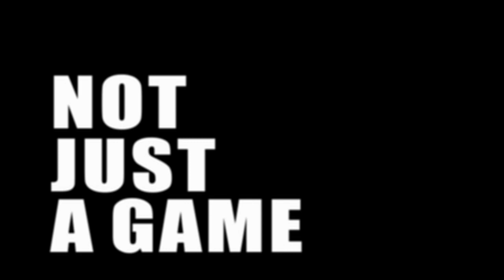Not Just A Game - Trailer #1 - Available on DVD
Not Just a Game
Power, Politics & American Sports

We've been told again and again that sports and politics don't mix, that games are just games and athletes should just "shut up and play." But according to Nation magazine sports editor Dave Zirin, this notion is just flat-out wrong. Not Just a Game, the powerful new documentary based on Zirin's bestselling book The People's History of Sports, argues that far from providing merely escapist entertainment, American sports have long been at the center of some of the major political debates and struggles of our time. In a fascinating tour of the good, the bad, and the ugly of American sports culture, Zirin first traces how American sports have glamorized militarism, racism, sexism, and homophobia, then excavates a largely forgotten history of rebel athletes who stood up to power and fought for social justice beyond the field of play. The result is as deeply moving as it is exhilarating: nothing less than an alternative history of political struggle in the United States as seen through the games its people have played.

Dave Zirin
Dave Zirin is the bestselling author of five books, the sports editor of The Nation magazine, and the host of Sirius XM Satellite's popular weekly show, Edge of Sports Radio. His blog The Edge of Sports is read each week by thousands of people across the country. He is also a columnist for SLAM Magazine, The Progressive, and Sports Illustrated online, and his writing has appeared in numerous other publications, including the Los Angeles Times, the Washington Post, the New York Daily News, and the San Francisco Chronicle. Zirin has also brought his blend of sports and politics to multiple television programs, including ESPN's Outside the Lines, MSNBC's Countdown with Keith Olbermann, MSNBC's Morning Joe, MSNBC's The Rachel Maddow Show, and Democracy Now with Amy Goodman. His latest book, Bad Sports: How Owners are Ruining the Games We Love - which Naomi Klein described as an "original and scathing look at how America works" - has just been released from Scribner.